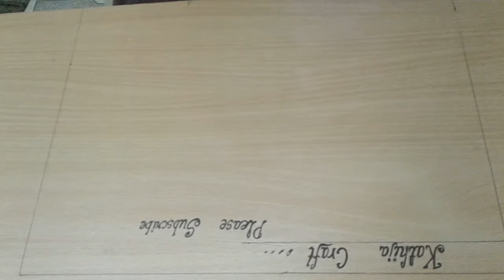Scarf method part 2 tamil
Scarf  for sale wholesale prices only